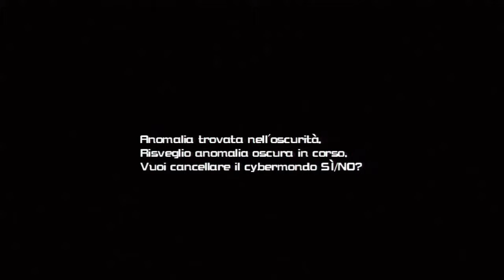[ENG | SUB ITA] Kingdom Hearts HD 2.5 ReMIX - Re:Coded - #46 ~ To the Rescue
Kingdom Hearts HD 2.5 ReMIX - Re:Coded

Cutscene #46 - To the Rescue